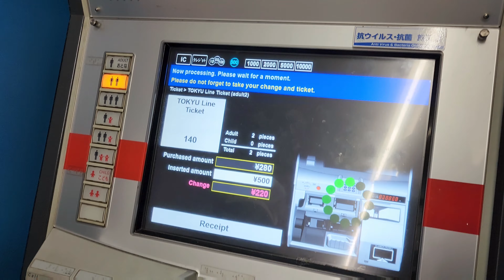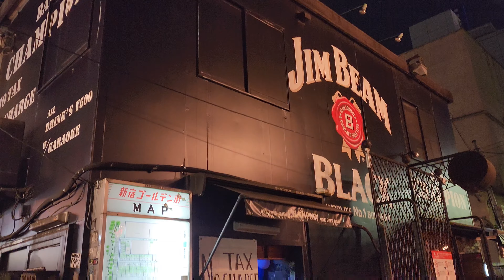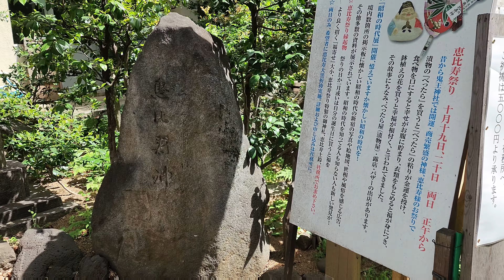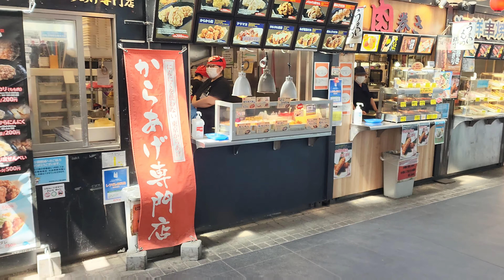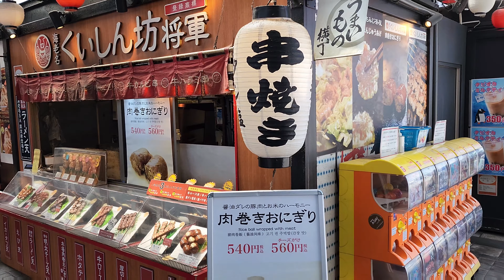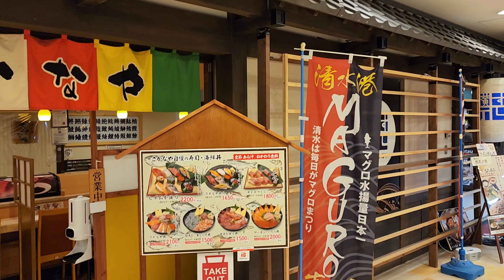เที่ยวญี่ปุ่นด้วยตัวเอง EP.1/3 ดูฟูจิจากชิซูโอกะกับที่เที่ยวใหม่ๆ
พาไปเที่ยวญี่ปุ่นด้วยตัวเอง 2023 EP.1/3 ฝั่งชิซูโอกะ ขับรถไปที่ไหนก็เห็นแต่ภูเขาไฟฟูจิ ไปห้างที่ใหญ่ที่สุดในชิซุโอกะ มีสวนสนุกด้วย กินอาหารญี่ปุ่น แต่ละที่ที่ไป คนน้อยและไม่ค่อยมีนักท่องเที่ยวไทยด้วย ใครที่อยากไปแบบส่วนตัว เจอคนน้อยๆ แนะนำทริปนี้เลย แจ้งข้อมูลเรื่องรถเช่า และที่พักให้ดูกันด้วยนะครับ